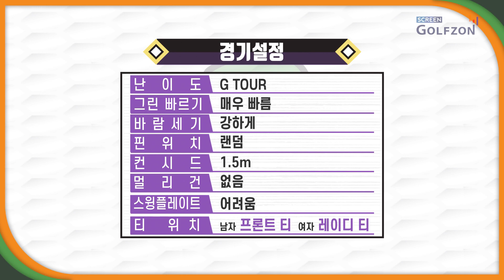2019 골프존파크 팔도페스티벌 상반기 결선 4조 후반전